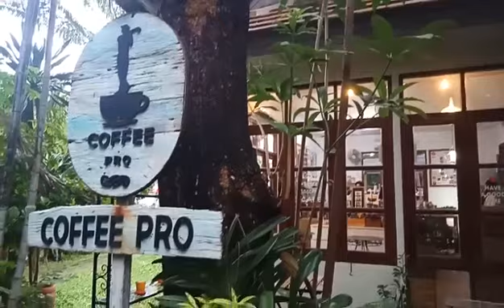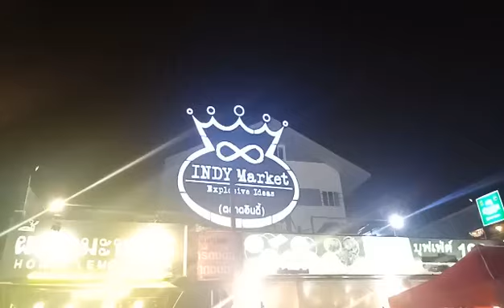Chaowarat Golf Academy | Indy Night Market | Bangkok | Thailand | wANNEderlust